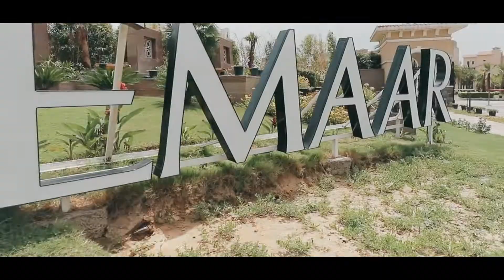Emaar Marbella Villas in Gurgaon - 5 BHK Villa Walkthrough Video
Emaar MGF Marbella, a one of a kind gated residential community comprising exquisitely appointed villas in Gurgaon. Emaar MGF Marbella Villas is designed for an unmatched way of life, within four walls and out on the open. A signature spanish style and refreshing color palette create lavish indoor spaces. Out of doors, planned walkways, scenic parks, leisure and recreational facilities complete the experience of villa life.

Keypoints of Emaar MGF Marbella

● Plot Area - 350 Sq Yrad
● 5 BHK With Servant Room
● Ground, First & Second Floor
● North Facing
● Brand New Ready to Move in
● Lavish indoor & outdoor spaces
● Spanish architecture & Premium Italian marble
● Independent lift in each villa
● Spacious living and dining rooms overlooking gardens
● Separate family lounge on upper floors
● Spacious bathrooms and walk-in wardrobes
● Outdoor entertainment area on the second floor